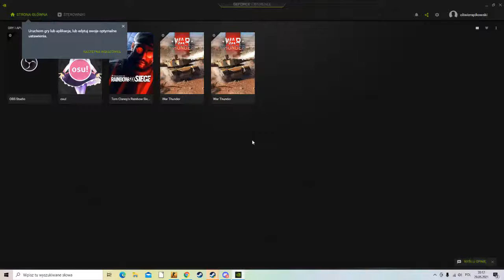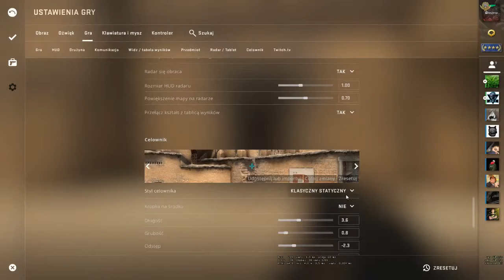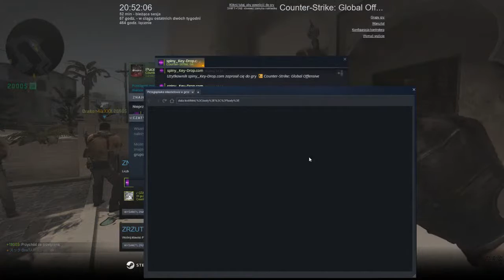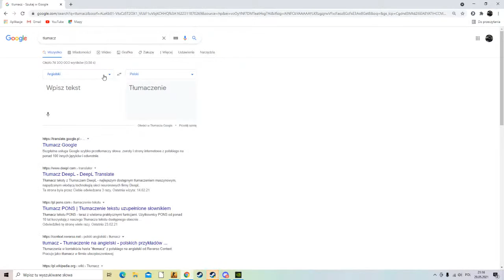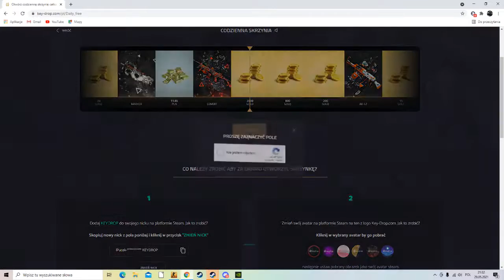CS GO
Karta graficzna: NVIDIA GeForce GTX 1650
Procesor: AMD Ryzen 5 2600 Six-Core Processor
Pamięć: 16 GB RAM (użyteczne 15.95 GB RAM)
Bieżąca rozdzielczość: 1920 x 1080, 144Hz
System operacyjny: